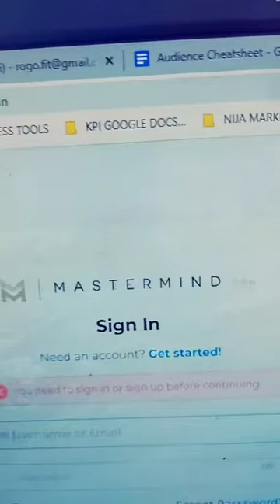What do Dean Graziosi, Tony Robbins, and Russell Brunson all have in common??